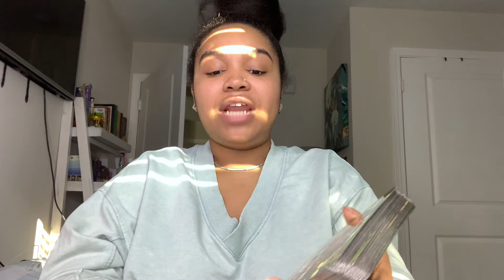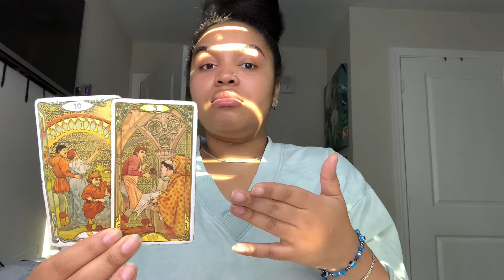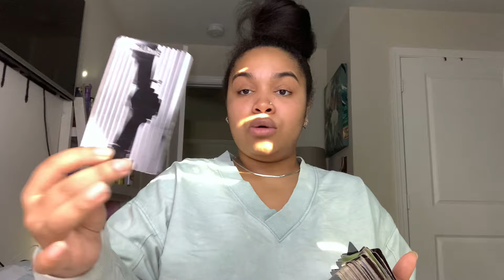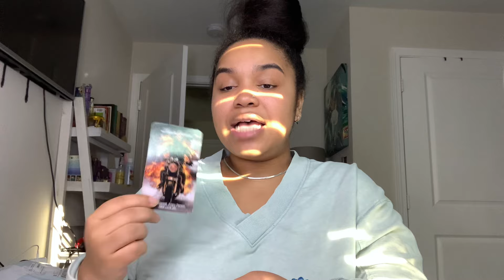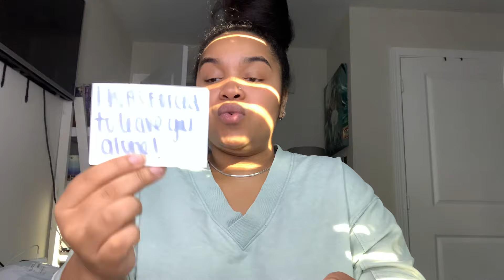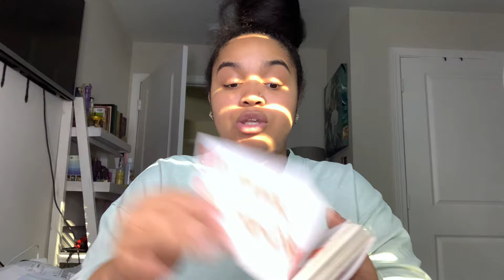Aquarius ♒️ THIS FEMININE ENERGY HATES YOUR GUTS 🤮🤢 YOU GET UNDER THEIR SKIN EVERY TIME 😂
Channel For Aquarius Placements ♒️ : ASHLEY ALLURE